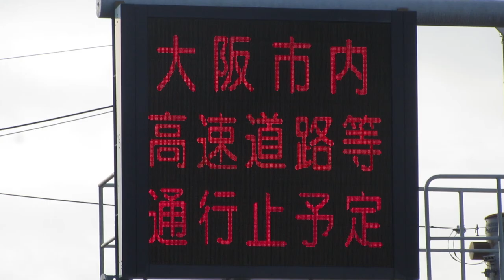G20開催 大阪府警察 道路情報板 藤井寺IC付近